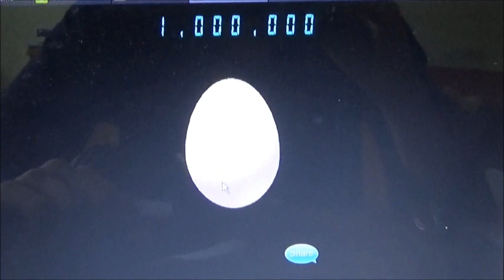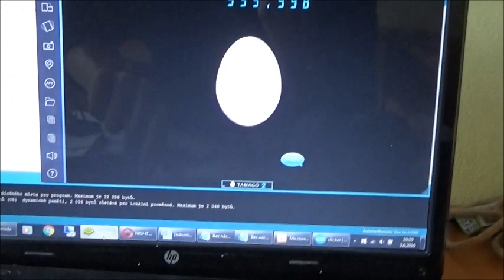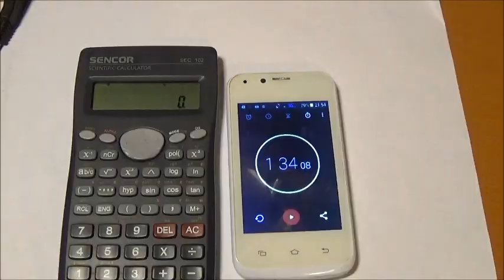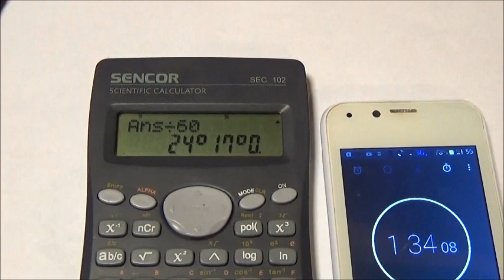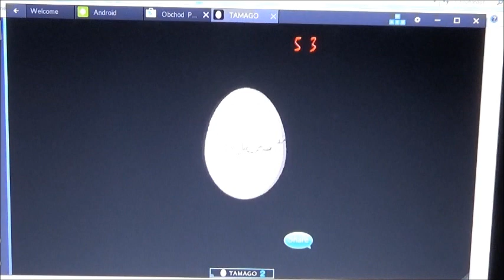TAMAGO příběh milionu kliknutí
Pravděpodobně natočím podrobnější video o clickBotovi, protože jen on je to, co zachraňuje toto video před zařazením do kategorie "Stupidní"